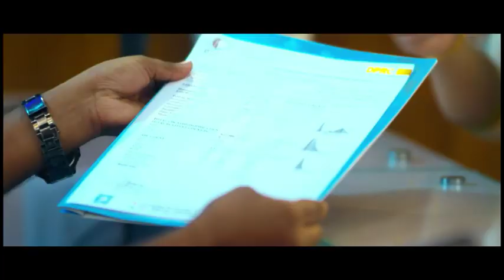হাঁটু ব্যথা ও ফুলে যায়। সমাধান জেনে নিন।